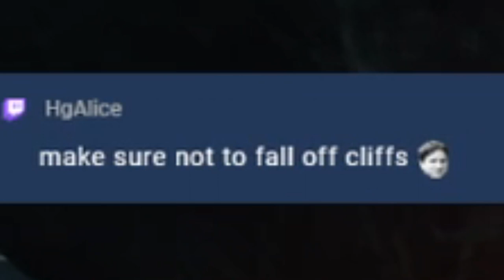I Played Sekiro For The 1st Time Ever